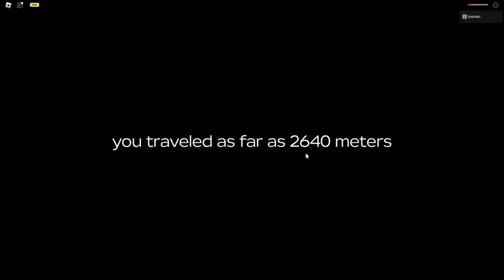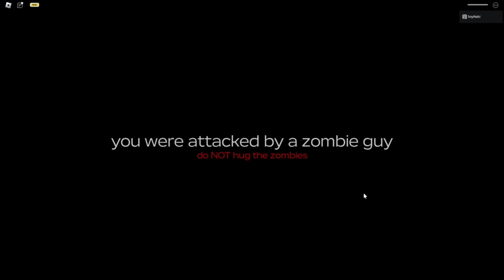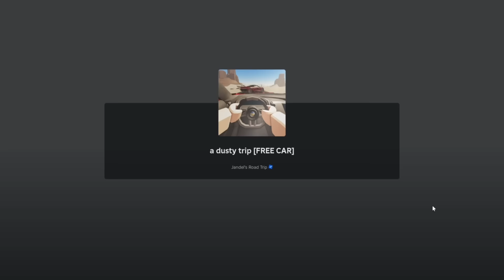COMPRE los NUEVOS VEHICULOS en UN VIAJE POLVORIENTO!!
Esto no se parece a un video de ALCANCE LOS 105000 METROS CON EL NUEVO MONSTER TRUCK EN A DUSTY TRIP ROBLOX o de ENCONTRE EL NUEVO BUNKER SECRETO VIAJANDO EN CARRETERA EN A DUSTY TRIP ROBLOX talvez sea parecido a Desbloqueamos El Vehículo MILITAR😈 [Humvee] HOW TO GET HUMVEE in A DUSTY TRIP.. | ROBLOX o otro video deI Bought The New Robux Cars In Dusty Trip o tambien 25 COSAS que NO SABIAS de A DUSTY TRIP - Roblox puede que LOGRE CONSEGUIR el MONSTER TRUCK en UN VIAJE POLVORIENTO!! puede parecerse a un video de wilco UN VIAJE POLVORIENTO MOMENTOS DIVERTIDOS (DUSTY TRIP ROBLOX)

Gracia :D